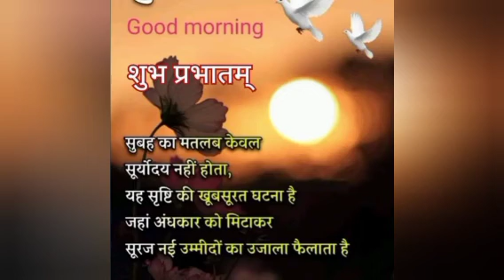सीढ़ी पर बागवानी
हेलो दोस्तो, आज का विडियो कम खर्च, और बेकार की चीजों से बागवानी करने से संबंधित है। साथ ही यहां यह भी दिखलाया जा रहा है कि अत्यंत कम जगह में कैसे  बागबानी किया जा सकता है। प्रस्तुत विडियो को बागवानी को लेकर जागरूकता फैलाने हेतु बनाया गया है।